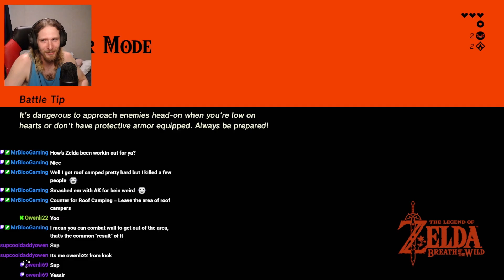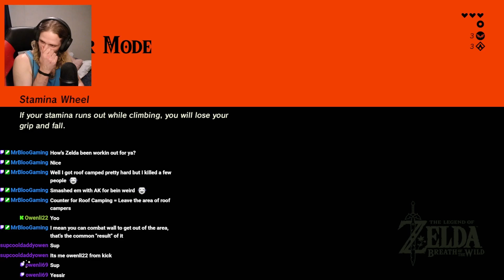Two down two to go!? || Datalemon Let's Play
So much time to get all the runes normally but we'll get that damn paraglider eventually :)

Wanna check me out live!
I multistream on kick AND twitch on Saturdays and Sundays!

Come be apart of our growing community!!